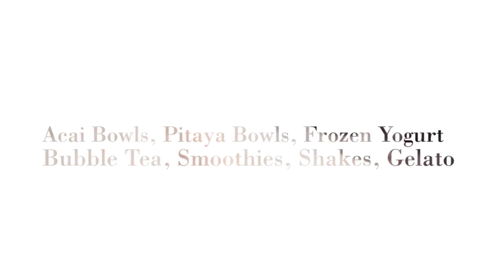Best Bubble Tea near Tenafly, NJ 07670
170 Main Street Lodi, NJ 07644. Frozen yogurt, acai bowls, bubble tea, gelato, shakes, smoothies, shakes and more!